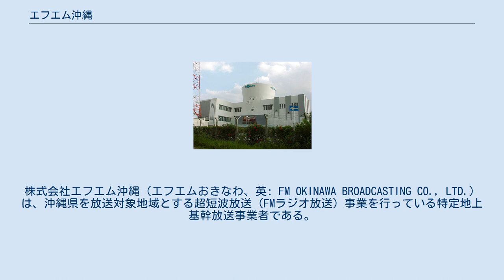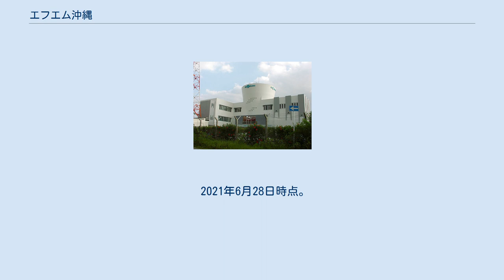エフエム沖縄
株式会社エフエム沖縄（エフエムおきなわ、英: FM OKINAWA BROADCASTING CO., LTD.）は、沖縄県を放送対象地域とする超短波放送（FMラジオ放送）事業を行っている特定地上基幹放送事業者である。
 呼出符号はJOIU-FM（那覇 87.3MHz / 1kW）。
JFN系列。
 キャッチフレーズは「いつも心は南向き～Southern Station FM OKINAWA」（サザンステーション・エフエム・オキナワ）。
 1984年8月までの社名は株式会社極東放送で、AMラジオ放送（呼出符号：JOTF、1251kHz / 5kW）を行っていたが、同一周波数で1MW（=1000kW）もの超大出力により放送を行っていたモスクワ放送（当時）の混信に悩まされたこともあり、AMでの放送継続を断念。
 一方、1973年から業務提携関係にあったTOKYO FMが4大都府県以外にも系列局を広げ始めていたことから、AMとFMの免許を入れ替え、1984年9月1日に社名変更し再出発した。
1972年の沖縄返還後、テレビ・ラジオを通して初めての新設放送局となった。
 この際、極東放送以外にも4件がFM放送局の免許申請をしたが、極東放送認可と共に却下されている。
 既存の放送局の枠組みを利用するやり方は、本土復帰後に経済力が乏しく、民放を新規に立ち上げることが容易でなかった沖縄県にとって有効なことが、11年後の琉球朝日放送の開局（琉球放送が全面支援）と、その後の南西放送計画破綻によって、図らずも証明された。
 2019年現在、日本国内でAM放送を完全に廃止してFM放送に全面転換した唯一の放送局でもある。
 局内の放送スタジオが見学できるスペースがあり、平日 9:00 - 21:00の間、自由に生放送を見学することができる。
 かつては長濱弘（2006年8月31日死去）が経営していた琉球バス（現琉球バス交通）が54.45%を保有する大株主であった。
琉球バス破綻及び弘の死後は妻の長濱文子が同数の54.45%保有していたが、現在は19.98%となり、息子の長濱弘真が15.64%を保有している。
 その他の大株主としては明星学苑22.22%、エフエム東京11.11%、沖縄ユアサ電池販売が10.25%、学校法人東海大学6.7%、国際興業3.3%となっている。
出典： 1992年3月31日 2003年3月31日 以下は、極東放送時代も含む。
 沖縄本島と周辺離島および宮古列島（多良間島および水納島を除く）。
 沖縄本島以外の中継局は、宮古列島の伊良部島の伊良部中継局のみであり、先島諸島の多良間島以西の地域、及び大東諸島では、夏場のEスポの異常伝播が発生しない限り直接受信をすることができない。
周辺離島の久米島は、親局の放送エリア内にギリギリ含まれる。
それ以外の離島地域（石垣島、与那国島など）は中継局開設予定もめどが立っていない。
 インターネットラジオではドコデモFM（月額課金の有料会員制）、並びにAuDee（旧JFN PARK）とWIZ RADIO（全国無料配信）による配信を行っている他、県内無料配信のradiko（有料会員制のエリアフリーも含む）についても、2017年10月2日からラジオ沖縄と共に参入した。
このため、宮古列島の一部と八重山群島、大東諸島全域に於いては、上記のネットラジオサービスで補完する事になる。
 毎日 5:00を起点にした24時間放送。
ただし、毎週日曜深夜（月曜未明） 1:00 - 5:00にメンテナンスタイムのため休止（台風の場合を除く）。
月曜 5:00の開始時、日曜深夜（月曜）1:00の終了時には「浦添市小湾のスタジオから番組を行っている」との旨の説明があり、これは極東放送の時代から続いている。
なお、現在のアナウンスは大城勝太によるものである。
 2021年6月28日時点。
自社制作番組は太字。
 平日 週末 平日 土曜・日曜